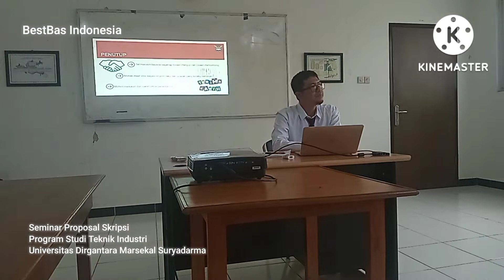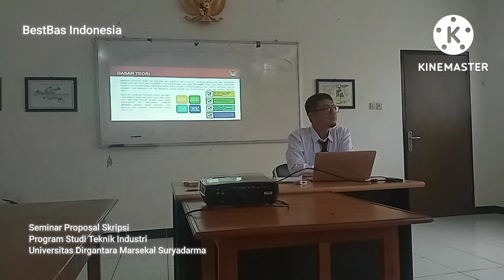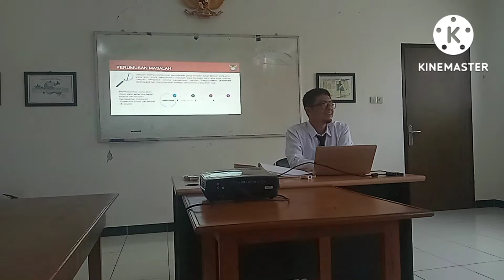Seminar Proposal Skripsi #53 | Teknik Industri Unsurya | Feat. Heri Santosa | BestBas Indonesia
Teknik Industri Unsurya | Seminar Proposal Skripsi #53 | Feat. Heri Santosa | BestBas Indonesia
Research Proposal Seminar is one of the stages that must be faced by a student before the Undergraduate Examination Session. The following is a picture of an Elementary Industrial Engineering student when presenting a research plan in a Research Proposal Seminar.
A Research Proposal Seminar cannot always be faced with calm and sufficient confidence by a student, its success is of course determined by the mental readiness of the student concerned.
Hopefully you are among the successful in dealing with it.

ندوة اقتراح البحث هي إحدى المراحل التي يجب أن يواجهها الطالب قبل جلسة اختبار البكالوريوس. فيما يلي صورة لطالب هندسة صناعية ابتدائية عند تقديم خطة بحث في ندوة اقتراح بحث.
لا يمكن دائمًا مواجهة ندوة اقتراح البحث بهدوء وثقة كافية من قبل الطالب ، ويتم تحديد نجاحها بالطبع من خلال الاستعداد الذهني للطالب المعني.
أتمنى أن تكون من بين الناجحين في التعامل معها.

अनुसंधान प्रस्ताव संगोष्ठी उन चरणों में से एक है जिसका एक छात्र को स्नातक परीक्षा सत्र से पहले सामना करना चाहिए। एक शोध प्रस्ताव संगोष्ठी में एक शोध योजना प्रस्तुत करते समय एक प्राथमिक औद्योगिक इंजीनियरिंग छात्र की एक तस्वीर निम्नलिखित है।
एक शोध प्रस्ताव संगोष्ठी का सामना हमेशा एक छात्र द्वारा शांत और पर्याप्त आत्मविश्वास के साथ नहीं किया जा सकता है, इसकी सफलता निश्चित रूप से संबंधित छात्र की मानसिक तत्परता से निर्धारित होती है।
उम्मीद है कि आप इससे निपटने में सफल होने वालों में से हैं।

Le séminaire de proposition de recherche est l'une des étapes auxquelles un étudiant doit faire face avant la session d'examen de premier cycle. Ce qui suit est une photo d'un étudiant en génie industriel à l'élémentaire lors de la présentation d'un plan de recherche dans un séminaire de proposition de recherche.
Un séminaire de proposition de recherche ne peut pas toujours être affronté avec une confiance calme et suffisante par un étudiant, sa réussite est bien sûr déterminée par la préparation mentale de l'étudiant concerné.
J'espère que vous faites partie des personnes qui réussissent à y faire face.

El Seminario de Propuesta de Investigación es una de las etapas que debe afrontar un estudiante antes de la Sesión de Exámenes de Pregrado. La siguiente es una imagen de un estudiante de Ingeniería Industrial de Primaria cuando presenta un plan de investigación en un Seminario de Propuesta de Investigación.
Un seminario de propuesta de investigación no siempre se puede afrontar con la calma y la confianza suficiente por parte de un estudiante; su éxito, por supuesto, está determinado por la preparación mental del estudiante en cuestión.
Con suerte, se encuentra entre los exitosos en lidiar con esto.

Семинар по исследовательскому предложению - это один из этапов, который должен пройти студент перед экзаменом на бакалавриат. Ниже приведен снимок студента элементарного производственного инжиниринга, представляющего план исследования на семинаре по исследовательским предложениям.
Семинар по исследовательским предложениям не всегда может проходить со спокойной и достаточной уверенностью со стороны студента, его успех, конечно же, определяется психологической подготовкой соответствующего студента.
Надеюсь, вам удастся с этим справиться.

Onderzoeksvoorstel Seminar is een van de fasen die een student moet doorlopen vóór de Undergraduate Examination Session. Het volgende is een foto van een student Elementaire Technische Bedrijfskunde bij het presenteren van een onderzoeksplan in een Onderzoeksvoorstel Seminar.
Een Onderzoeksvoorstel Seminar kan niet altijd met rust en voldoende vertrouwen door een student worden tegemoet gezien, het succes ervan wordt uiteraard bepaald door de mentale paraatheid van de betreffende student.
Hopelijk behoort u tot de succesvollen in de omgang ermee.

Seminar Proposal  Skripsi merupakan salah satu tahap yang harus dihadapi oleh seorang mahasiswa sebelum Sidang Ujian Skripsi. Berikut ini adalah salah satu cuplikan gambaran seorang mahasiswa Teknik Industri Unsurya pada saat memaparkan rencana penelitian dalam Seminar Proposal Skripsi.
Seminar Proposal Skripsi tidak selalu dapat dihadapi dengan tenang dan kepercayaan diri yang cukup oleh seorang mahasiswa, keberhasilannya tentu saja ditentukan oleh kesiapan mental mahasiswa yang bersangkutan.
Mudah-mudahan Anda termasuk yang Sukses menghadapinya.